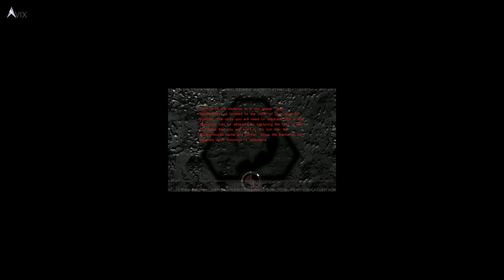Command and Conquer Tiberian Sun Nod Mission 7 - Sheep's Clothing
In this mission, we will use GDI units in order to destroy the mutant base (which is allied with GDI). This is a ruse in order to paint the culprit to GDI and cause havoc. The mutants have mixed units in their arsenal and use makeshift vehicles that do significant damage, so be careful. I would spam Titans and an infantry ball at their base in order to get through their defenses. Once you have destroyed enough of their forces and buildings, Tratos will come out and surrender. You will then succeed the mission.

💰 Like my content? Consider donating Bitcoin:
Native Segwit
bc1qpuu8qjhg2vtrut2e7zsgmgzka9rwvmh3l4p3pn

Segwit
351npxEimvyJpBFKwoZAM5xfq9gSi7ix8h